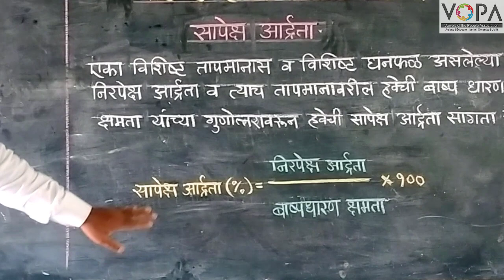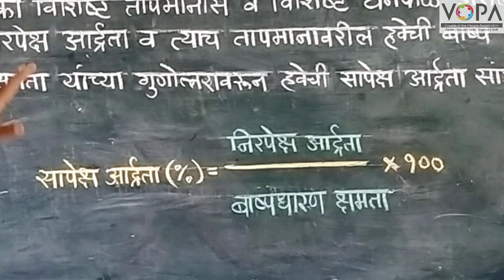8th | Geography | Chapter 3 | हवेची आर्द्रता व ढग | V4 | V-School